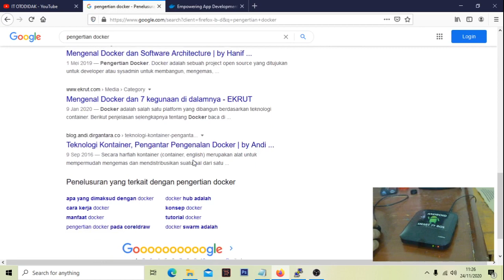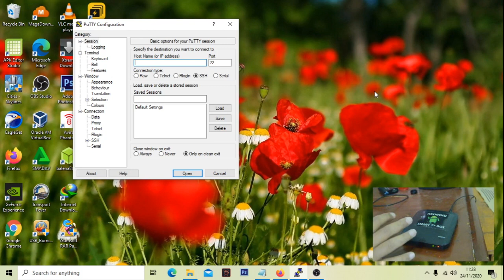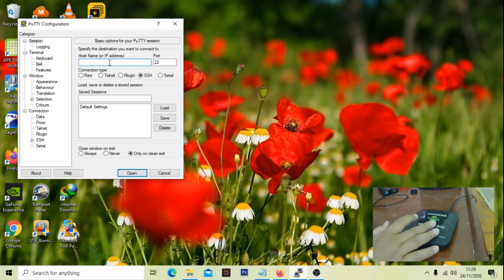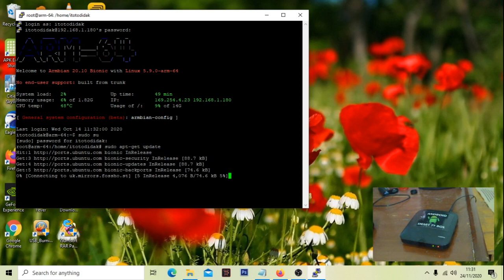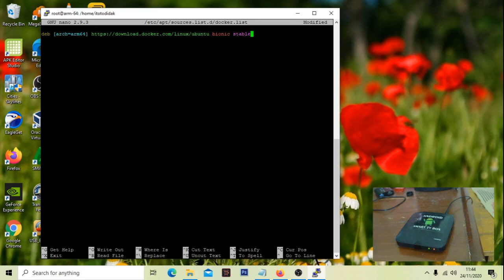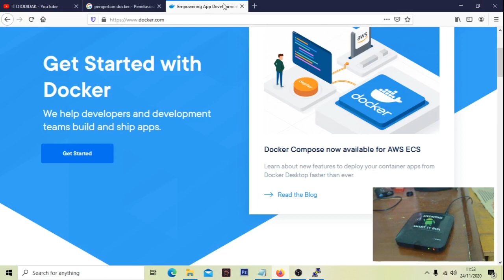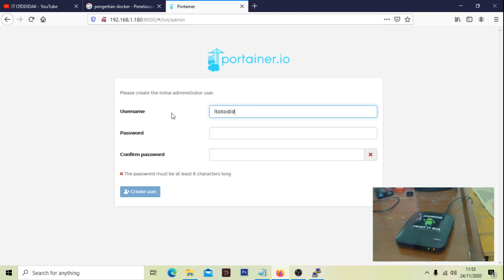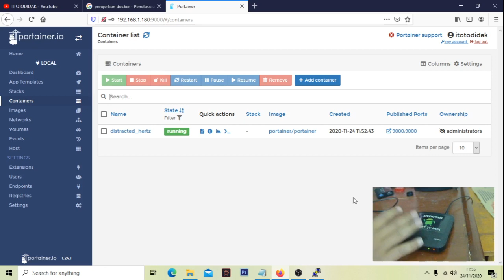Install Docker Portainer Di STB Hg680p | Armbian Linux 20.10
Di video ini saya install docker portainer di stb hg680p. OS yang saya gunakan adalah armbian linux 20.10 server. Saya install Docker portainer melalui software putty. cara installnya sangat mudah, tonton video tutorial ini, cara install docker portainer di stb hg680p dari awal sampai akhir dan jangan lupa untuk klik like share dan suubscribe serta tekan loncengnya supaya bisa mendapatkan notifikasi jika ada video baru dari channel it otodidak.